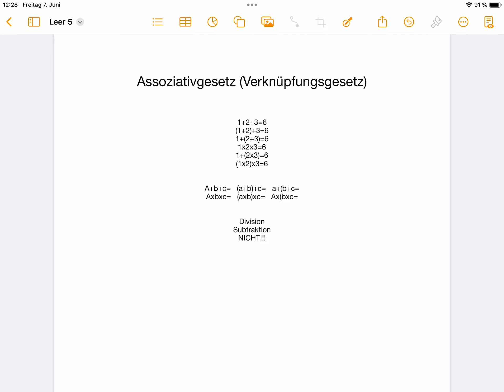Assoziativgesetz von Paul super erklärt 👍￼